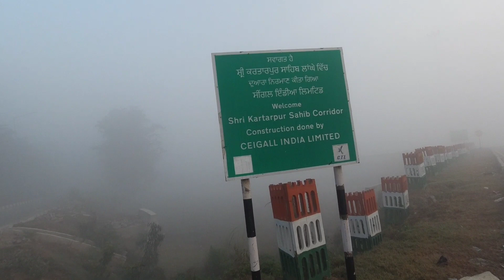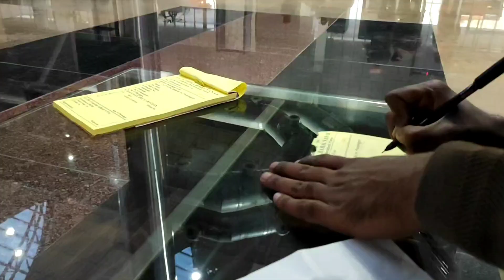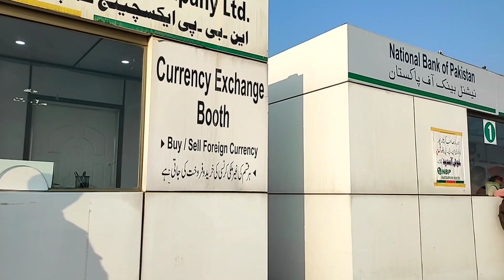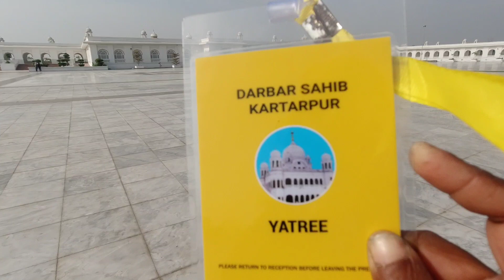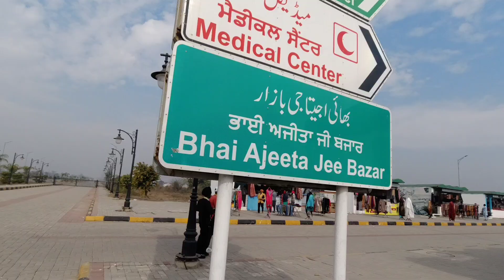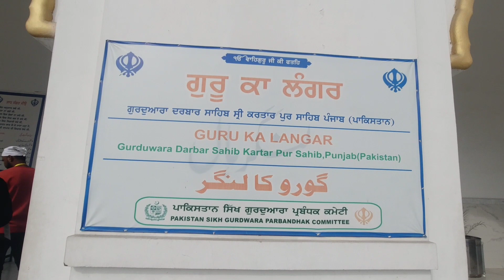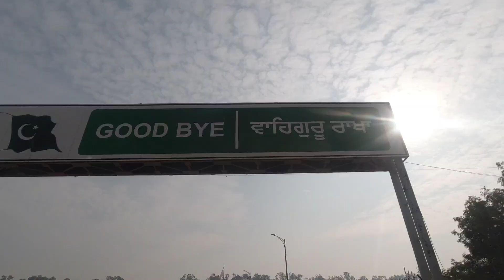ep 124 പുതു വർഷം പാക്കിസ്ഥാനിൽ | Great Indian Cycle Journey